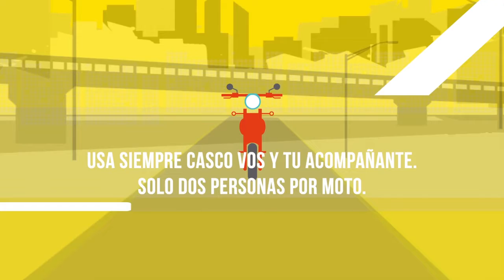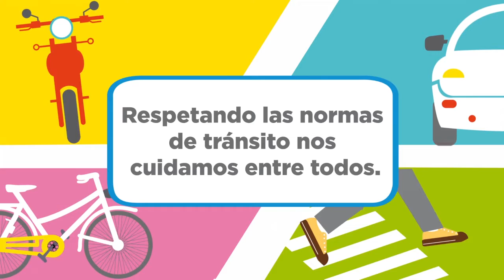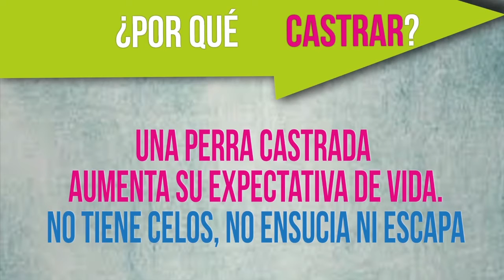Maipu Informa EDICION 894